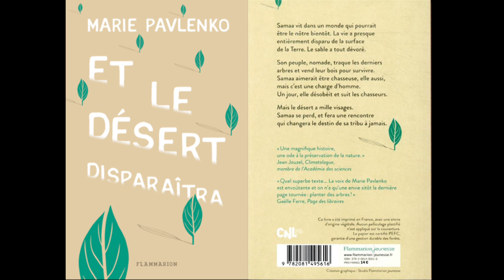Extrait 1 "Et le désert disparaîtra" de Marie Pavlenko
Découvrez "Et le désert disparaîtra" de Marie Pavlenko.
Cette auteure est invitée à la 37e fête du livre jeunesse de Saint-Paul-Trois-Châteaux, dans la Drôme.